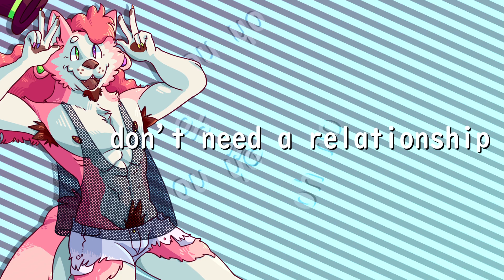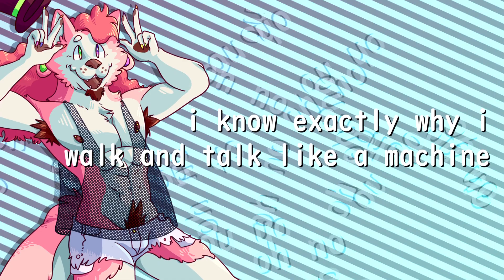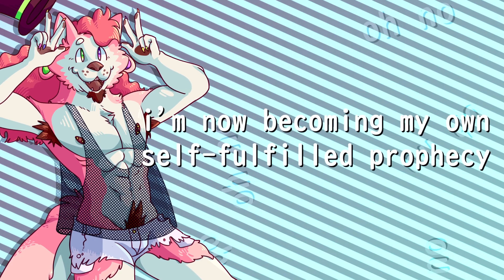《Peiton ★ Good Vibes》Oh No!《Cover》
Marina song again because yeah you know what's going on LOL.

✱ Original ✦ "Oh No!" by MARINA
✱ Mixing, Project File, Tuning, Video ✦ @NebulaMeadow
✱ Art ✦ @staticoceans